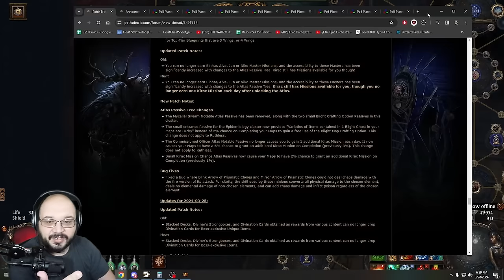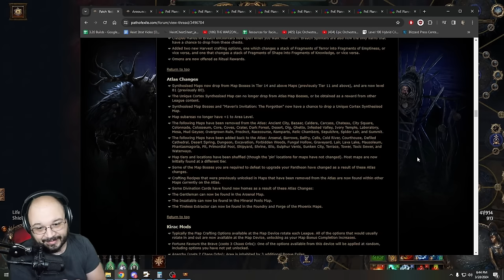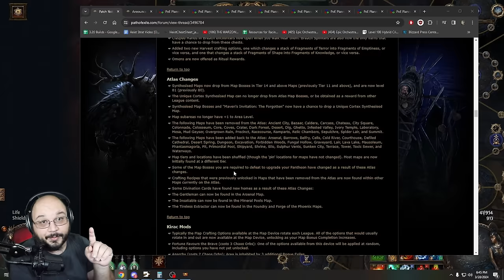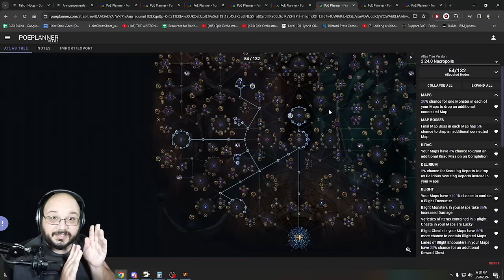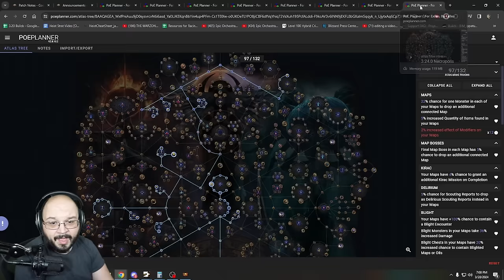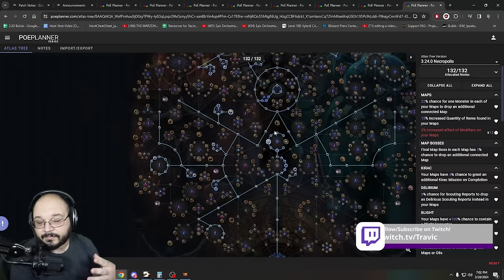[POE 3.24] Blight Got Buffed! Day 1 Necropolis League Blight Atlas Tree and Progression Path!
A Guide To Progressing Your Atlas Tree Towards Blight! This video goes over my thought process to how I want to progress my atlas tree on Day 1 of the Path of Exiles Trials of the Ancestor League.

Note this is all subject to change! Follow along side me when I go live this weekend for the new League release and turn on notification for this youtube to get notified when I release new videos about the changes!

Due to the changes of the atlas and how things are going this is all a theory on the best way to do things and is heavily subject to change as we learn more and more about next league and atlas changes. As always proceed with an open mind and adjust any farming strategy to your liking!

           *I RECOMMEND NOT USING THE UNWAVERING VISION TREES AS SCARABS DROP LIKE CANDY BUT THEY ARE STILL VIABLE PROCEED WITH CAUTION NOTE THIS IS JUST MY OPINION IT DOESNT MEAN ITS RIGHT OR WRONG PLEASE MAKE YOUR OWN DECISION BUT I DONT LIKE IT*

          ATLAS TREES WITHOUT UNWAVERING VISION

BASIC NON MIN MAXED JUST BUTTON CLICKED 132 POINT TREE ADJUST AS NEEDED TO SUIT WHAT YOU WANT TO FARM